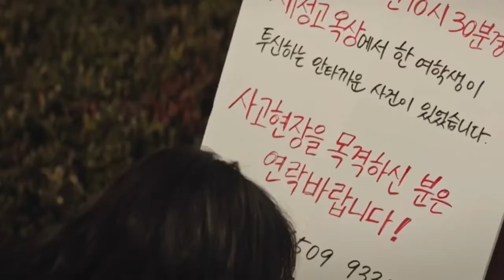MV Alice OST Part 1 - Yuju (GFRIEND) Secret Feat. ISHXRK